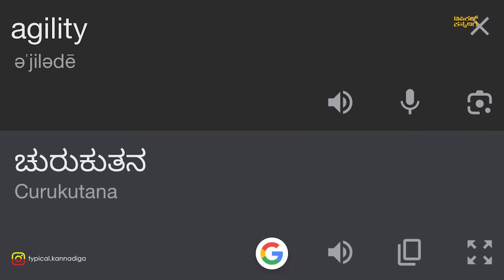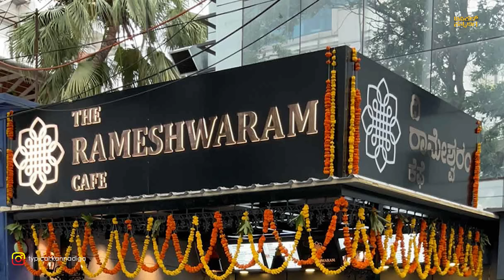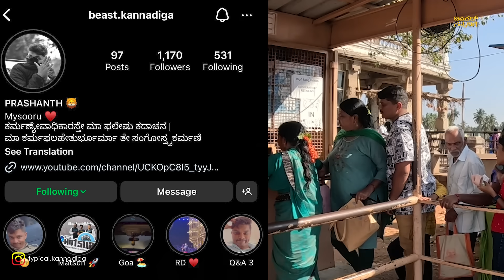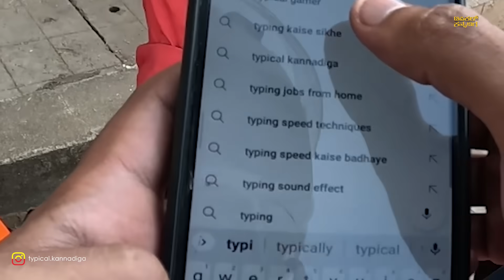JAWA 350 REVIEW 💥ಬುಲೆಟ್ ಬಿಟ್ಟು ಈ ಗಾಡಿ ತೊಗೊಬೋದ ⁉️royalenfield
BETTER THAN ENFIELD ?

Typical kannadiga
Namsakara guruuuu !